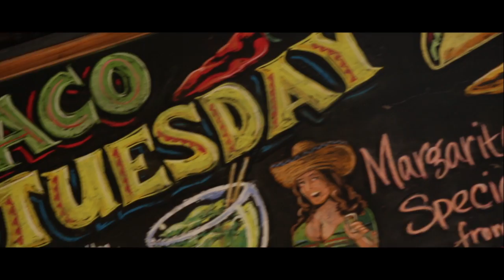Taco Mania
City Beat's annual taco eating extravaganza is tasty madness, San Diego style.  You won't want to miss out next year!